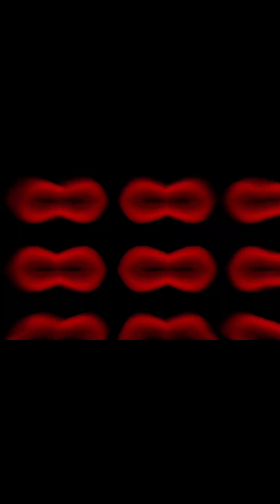Honda civic FD’s pababaan ng baba. Air it out!